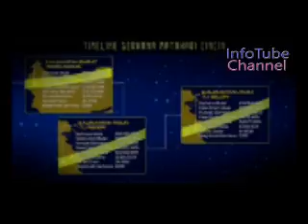Proses Terjadinya Gerhana Matahari Cincin 26 Des' 2019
Gerhana Matahari Cincin di Indonesia